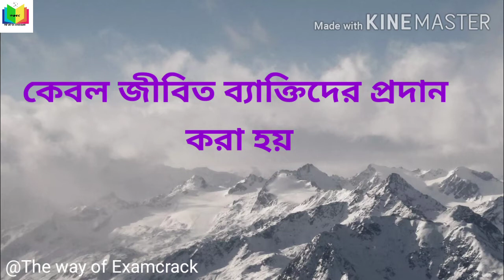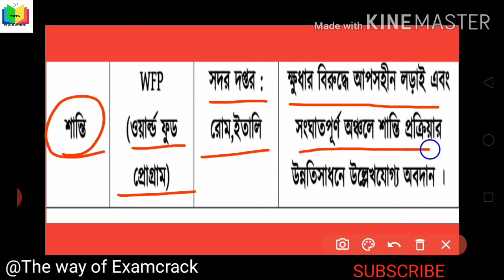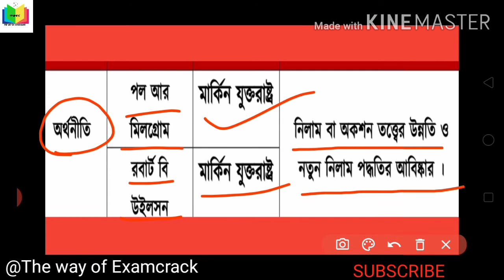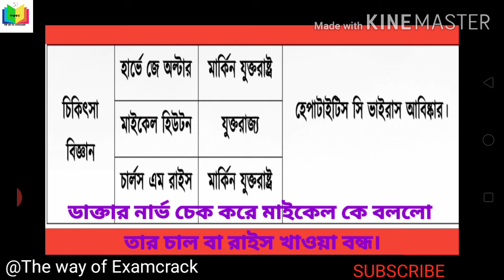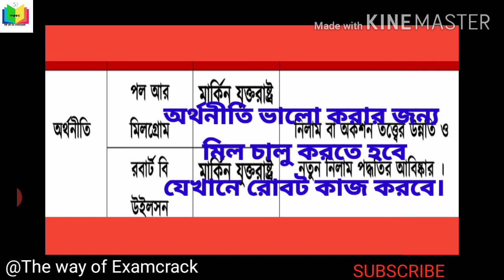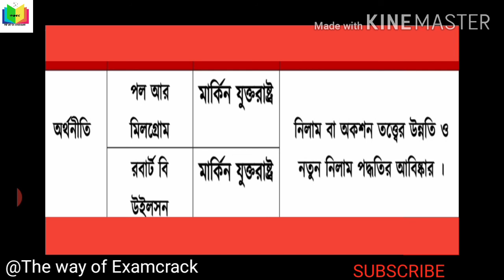Nobel prize 2020 new||Trick for Nobel prize|| নোবেল প্রাইজ ২০২০ মনে রাখার সহজ ট্রিক||TWEC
NOBEL prize 2020 new,all detail analysis and trick for remembering name and field.
Helpful for all type of competitive exams.

TheWayOfExamcrack TEAM.